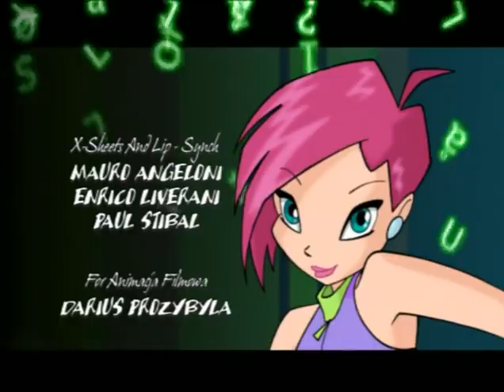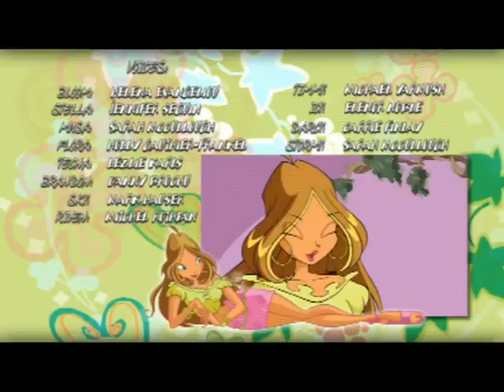Winx Club Ending Season 1 RAI English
Yes I still LOVE this TV-Show!!! ❤️😢
Yes I´m still A BIG Fan of Winx Club!!! duh 🙄
I don´t own anything!!! duh 🙄
I´m just A Fan!!! duh 🙄